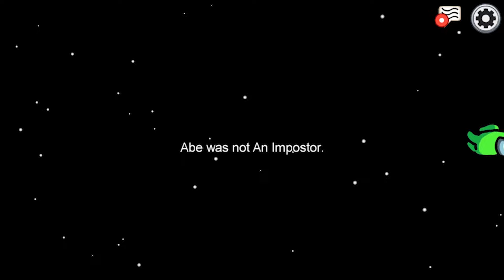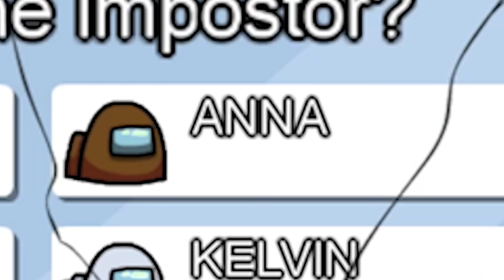Impostor Sakti! Tetap Menang Walaupun Ketahuan..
Thank you for the collab @OliviaGosandra @JessNoLimit @HiPatrick @abecascade @notnot714 @AnnaLadaina @kelvingaming7 @PanduWinoto13 @JessicaJane99